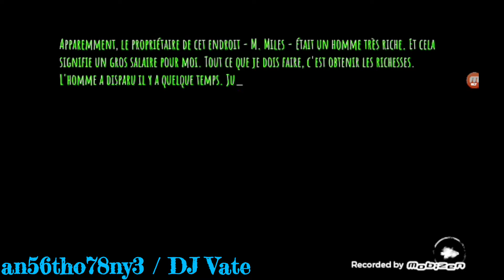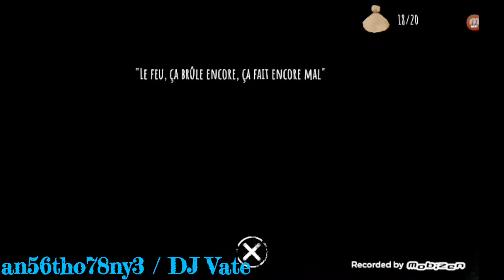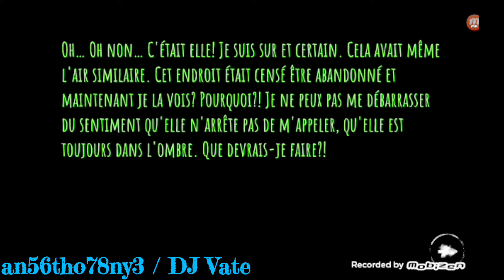Eyes Horror Game (Gameplay) - Normal